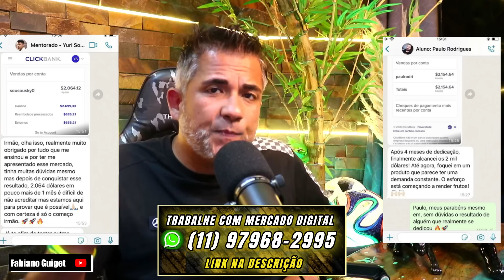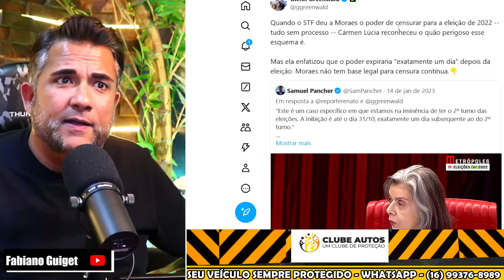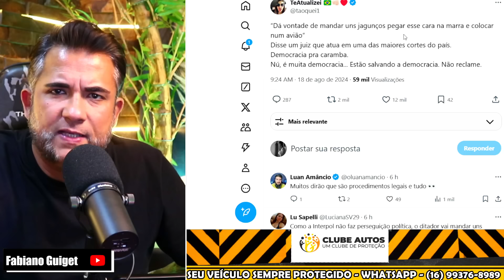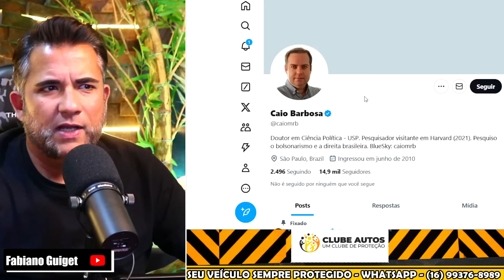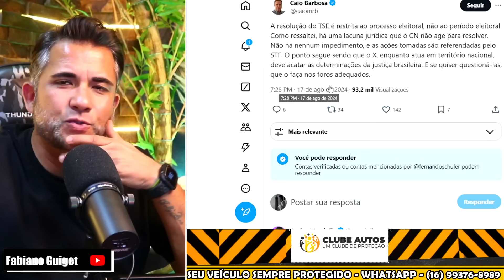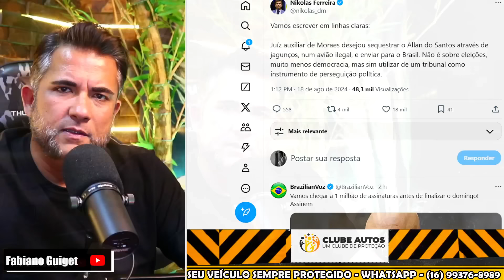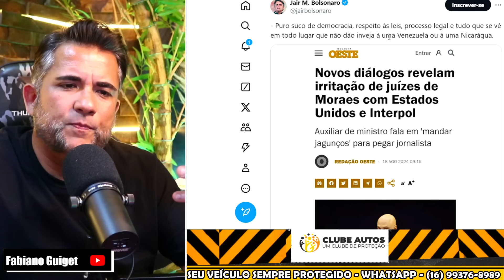URGENTE CONVERSA VAZADA NO ZAP REVELA CONTRATAÇÃO DE JAGUNÇOS PARA CAPTURAR ALLAN DOS SANTOS NOS EUA